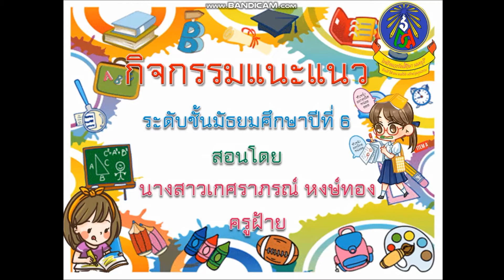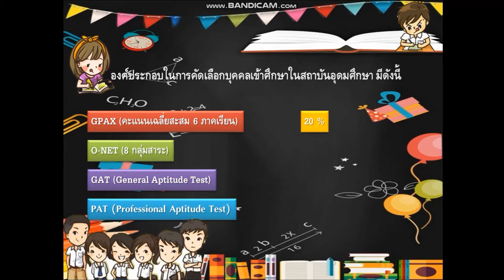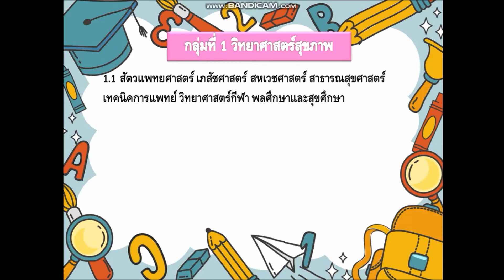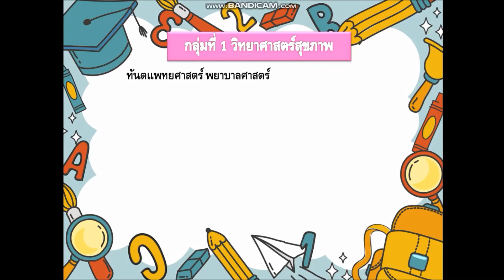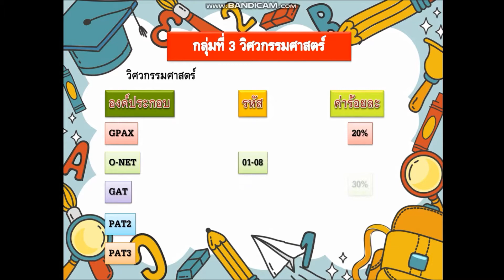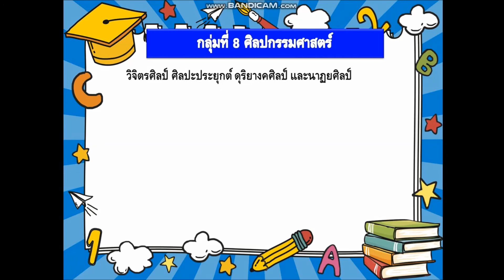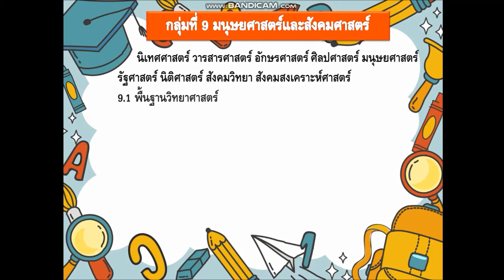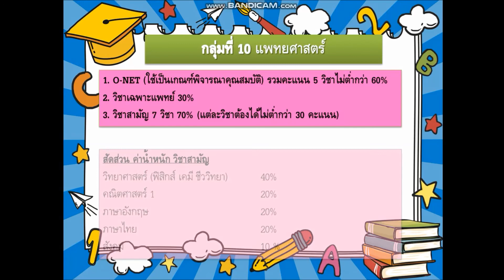เรียนออนไลน์ EP.4 มัธยมศึกษาปีที่ 6 วิชาแนะแนว [08 มิ.ย.-12 มิ.ย.63]